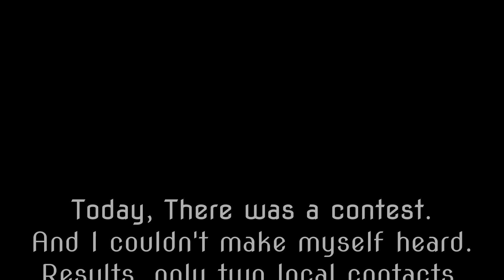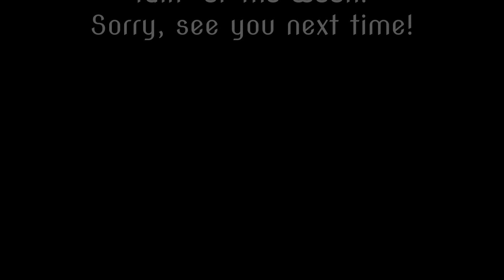SOTA F PO 197 Lutogagne